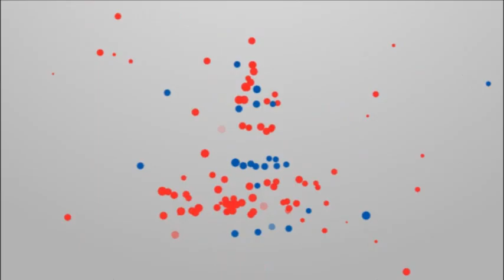စြမ္းေဆာင္ရည္ျမင့္ ဒံုးပ်ံအင္ဂ်င္ စမ္းသပ္ေအာင္ျမင္ခဲ့ေၾကာင္း ေျမာက္ကိုရီးယားထုတ္ျပန္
ေျမာက္ကိုရီးယားႏုိင္ငံဟာ အာကာသထဲကို ၿဂိဳဟ္တု လႊတ္တင္ဖို႔အတြက္ စြမ္းေဆာင္ရည္ျမင့္မားတဲ့ ဒံုးပ်ံအင္ဂ်င္ကို စမ္းသပ္ေအာင္ျမင္ခဲ့ၿပီျဖစ္တယ္လို႔ ေျမာက္ကုိရီးယားျပည္တြင္းသတင္းဌာန ေတြကေဖာ္ျပထားပါတယ္ ။